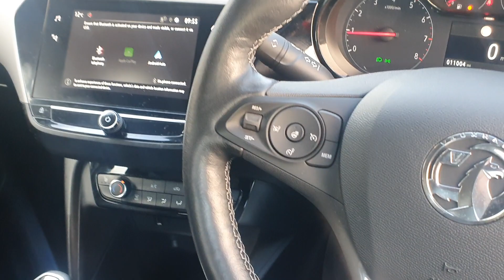2020 VAUXHALL CORSA 1.2 SE Premium 5dr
Are you thinking about buying a $2020 VAUXHALL CORSA 1.2 SE Premium 5dr? Tune in below for useful information.

We can help you at any of our locations in Slough, High Wycombe, Hemel Hempstead, or Watford. Your new car is waiting for you!